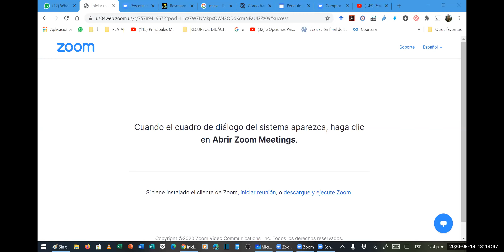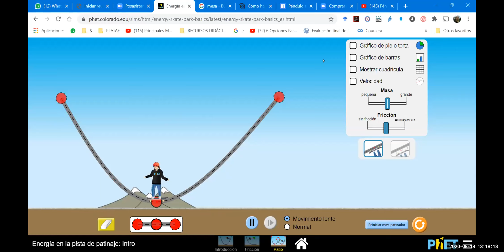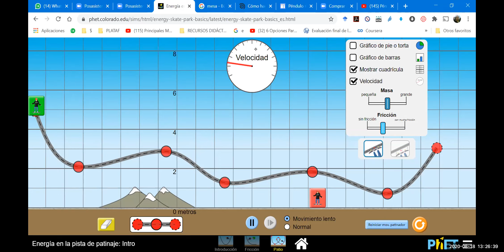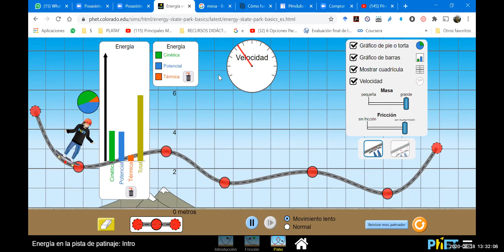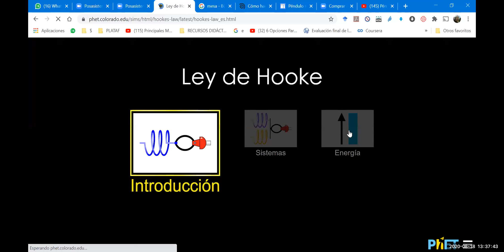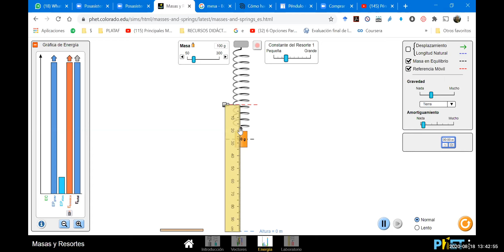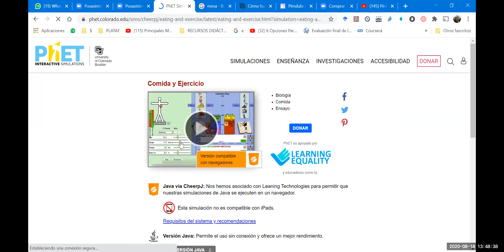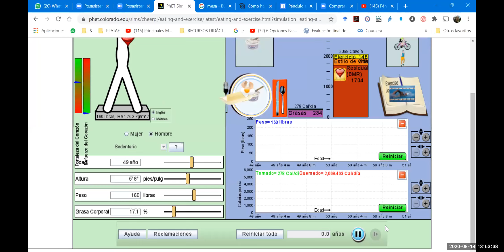Física 8E, 18 agosto 2020, P2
Energía mecánica